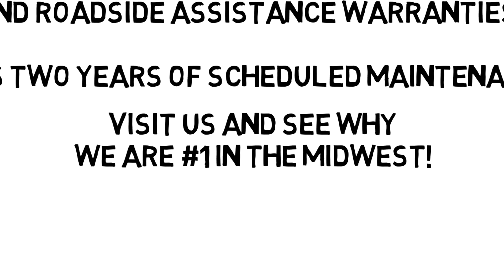Compare the Chevy Tahoe vs Cadillac Escalade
The Chevy Tahoe simply has more to offer than the Cadillac Escalade.  Weber Chevrolet has over 1,200 new Chevrolet Vehicles to choose from. With 3 locations and the best service, we make the choice of where to buy your next Chevy an easy one.